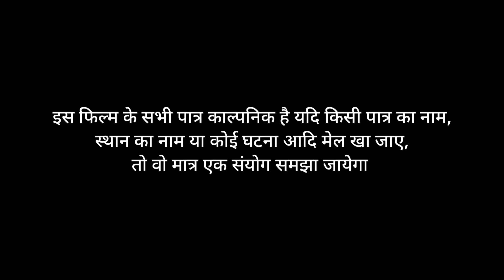आख़िर क्यों साल भी नहीं लगा दुल्हन मर गई, आपके भी घर में बहन बेटी हो तो ऐसी गलती आप मत करना /Parivar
Rakesh Raj & team